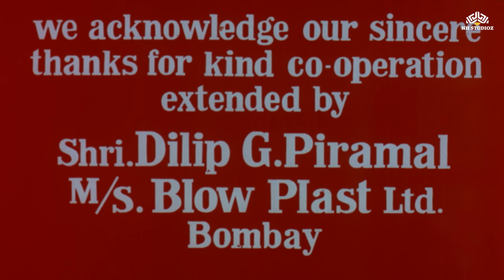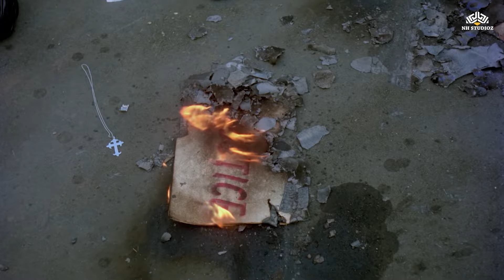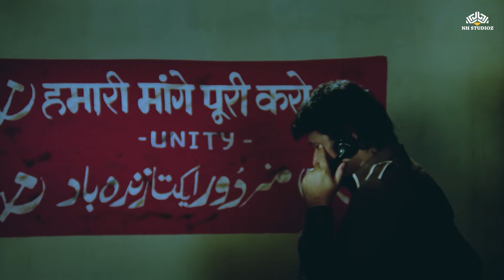Santosh Full Movie HD - Manoj Kumar, Hema Malini, Shatrughan Sinha | Evergreen Old Movie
A wealthy woman falls in love with a poor man, whom she marries and has a child with, but soon she longs for her old life and abandons both her husband and son. She remarries a rich man, with whom she has another son. Years later, the two boys find themselves on opposite sides of a struggle.
Movie: Santosh (1989)
Film cast: Manoj Kumar, Hema Malini, Shatrughan Sinha, Rakhee, Sarika, Amjad Khan, Prem Chopra, Nirupa Roy, Vikas Anand, Abhi Bhattacharya, Pinchoo Kapoor, Kamini Kaushal, Madan Puri, Om Shiv Puri
Singer: Lata Mangeshkar, Asha Bhosle, Mahendra Kapoor, Nitin Mukesh
Lyricist: Manoj Kumar, Santosh Anand
Music Director: Laxmikant, Pyarelal
Film Director: Balbir Wadhawan
Film Producer: Balbir Wadahawan